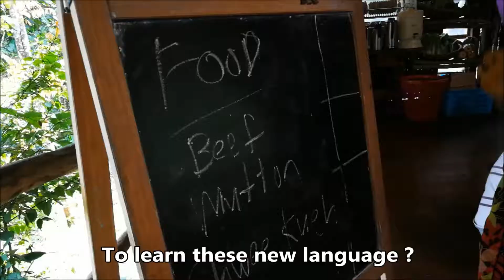Cameron Treehouse with SCS